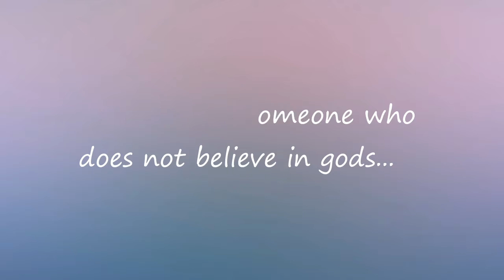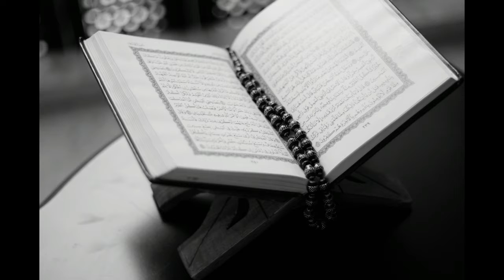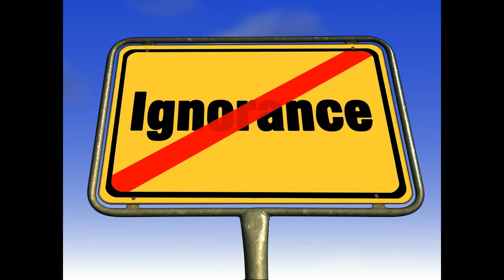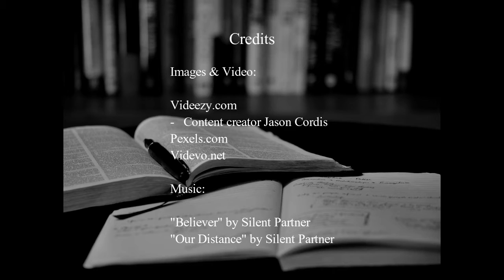Why do atheists care about religion?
Why is religion something so many atheists seem to care so much about?

for more content like this.